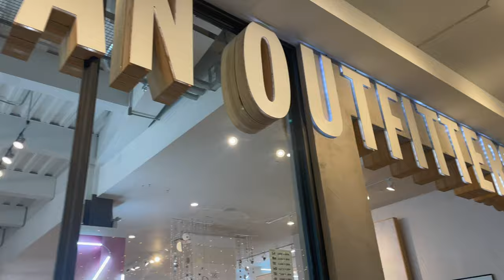We shopped till we dropped | Shopping vlog & clothing haul!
Shopping day with the bestie. Starts with coffee, ends with a lot of bags in hand and very tired feet.

We went into so many stores, Abercrombie & Fitch, Urban Outfitters, Lululemon, Altar'd State, Zara, Free People, Madewell. Here's what I bought!